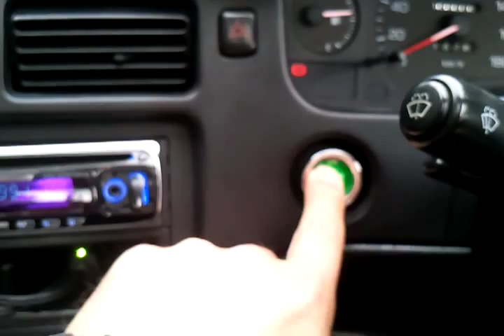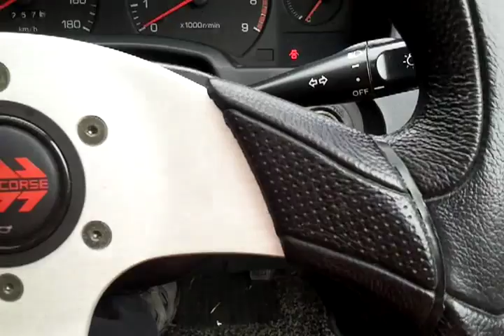Mr2 push button start